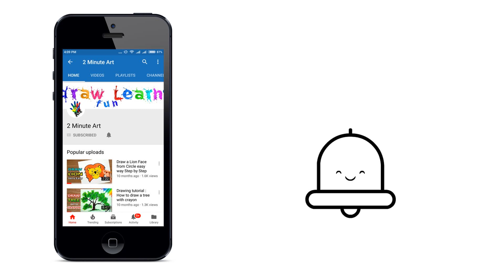How to Draw a Bike I Motor Bike Drawing Tutorial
Having a bike is almost every guy's dream. We came here with a bike drawing tutorial by which you will learn how to draw a bike in no time.